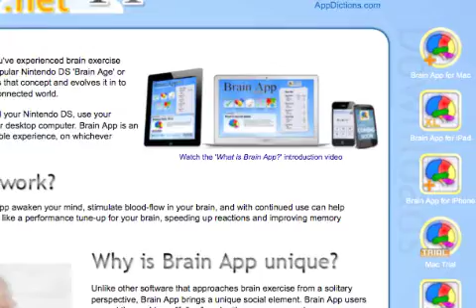Brain App for iOS and Mac updated with new online and social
UK based indie games developer Chris Mayer today announces Brain App 1.5 for iPhone, iPad, and Mac. Using tried and tested techniques, Brain App presents a variety of rapid-fire math problems in quick succession to exercise the brain. There are now 15 brain exercise modes in five exercise types. The result of more than a year research and development, version 1.5 brings cross-platform synchronisation between iOS and Mac, along with exciting new social features powered by the Brain App website.